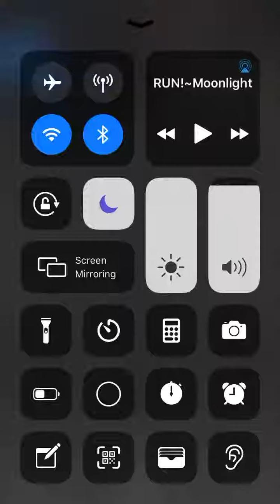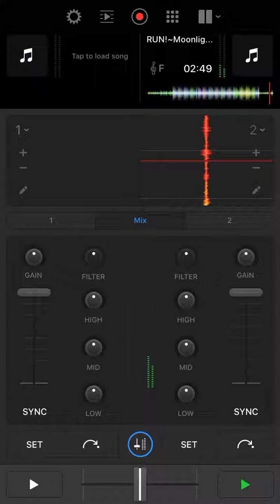RUN ~ Moonlight Mix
More DJ Mixes coming soon...Thank you for those who support me and much love. God Bless.

Song Moonlight
Artist XXXTENTACION
ALBUM ?
Licensed to YouTube by UMG (on behalf of Bad Vibes Forever LLC); UMPI, Kobalt  Music Publishing, Latin Autor, AMRA, and 11 Music Rights Societies

Song Run
Artist Juice WRLD
Licensed to YouTube by VISO Music